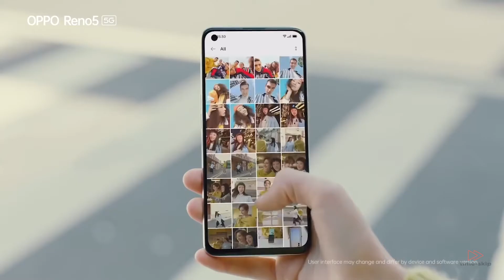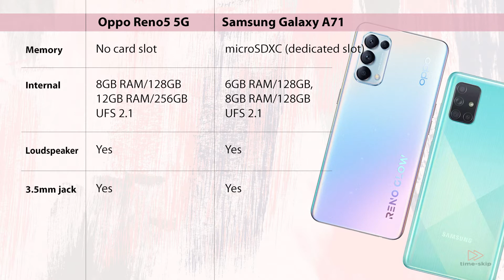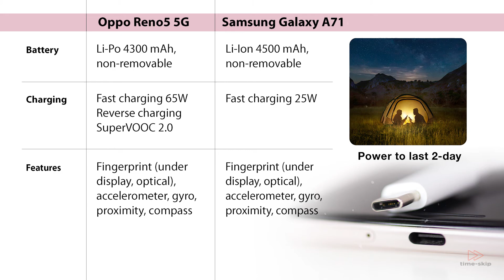OPPO RENO 5 5G VS SAMSUNG GALAXY A71 - Price in Philippines - time-skip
A quick comparison of Oppo Reno 5 5G vs Samsung Galaxy A71, specs, features and price in the Philippines.

Oppo Reno5 5G  -  AI Highlight Video: Ultra Night Video + Live HDR, Dual-view Video, 65W SuperVOOC 2.0, Qualcomm® Snapdragon™ 765G, 90Hz Refresh Rate

Behind Galaxy A71's symmetrically aligned 6.7' Infinity-O Display, Super AMOLED Plus color technology delivers real-to-life color in everything you watch and do—from gaming and movies, to web-surfing and multi-tasking. Start enjoying more of what you love, without the screen getting in your way.

Check out official/flagship online stores for availability.